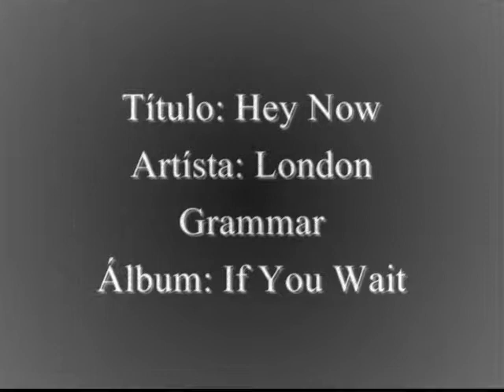London Grammar - Hey Now